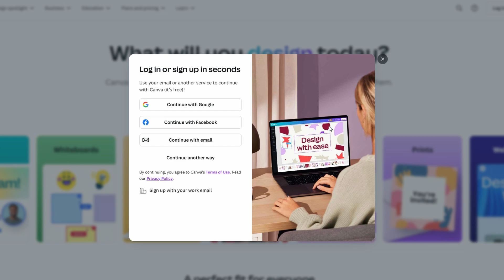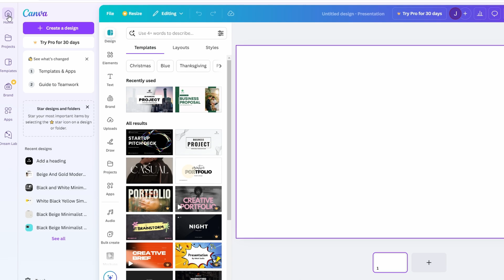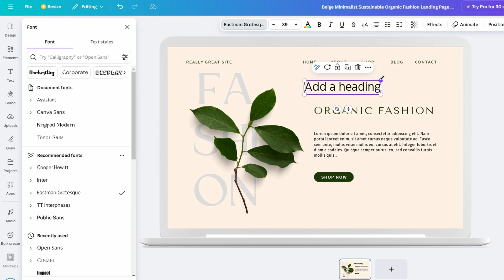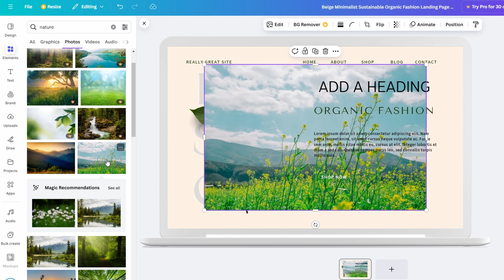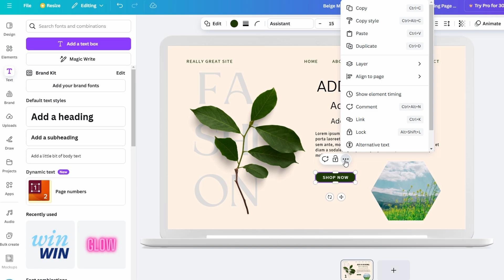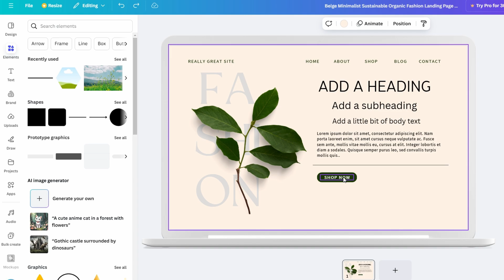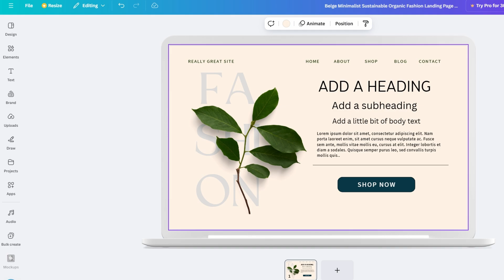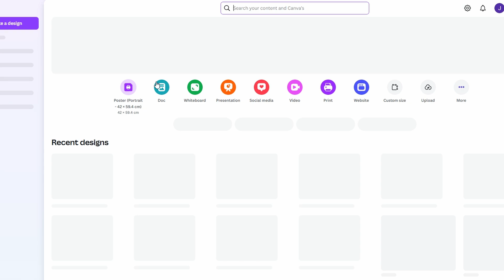How To Create A FREE Landing Page With Canva - 2025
In this informative video, viewers will learn how to create a professional landing page using Canva.com at no cost. The tutorial provides easy-to-follow steps, making it accessible for everyone, regardless of their design experience. Canva.com is a versatile platform that not only allows users to design landing pages but also offers tools for creating presentations, NFTs, and social media posts—all for free. Join us to unlock your creative potential and enhance your online presence.

► Best Cell Phones & ACCESSORIES

► Devices & Accessories

► Computer Accessories

May include create a free landing page with canva
create a landing page on canva
create a free landing page
create a landing page with canva
how to create a free landing page without a website
how to create a free landing page with wix
how to make a free landing page
can i create a landing page without a website
can i create a landing page in canva
create landing page with canva
how to make a landing page with canva
how do i create a landing page for free
can you create a landing page in canva
canva create a qr code
can you make a landing page on canva
how to create a landing page without a website
how to create a landing page on canva
landing page with canva
how to create a landing page for free 2022
can you create a landing page without a website
landing page free